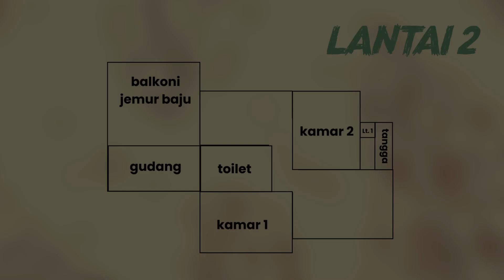KEJADIAN DI GANGGU HANTU SELAMA 3 HARI 3 MALAM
Cerita kali ini dari salah satu crew kita yang mengalami banyak kejadian aneh, sampai saat membuat video ini saja kita mengalami gangguan, ingin tahu kelanjutannya?
Simak video berikut, jangan lupa berikan like dan komentar kalian.